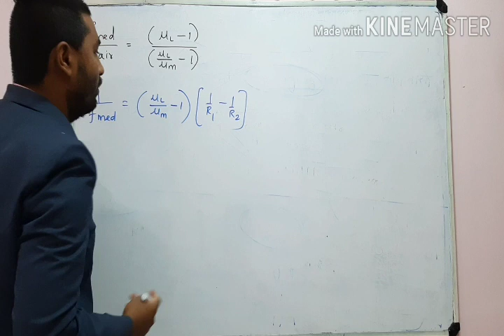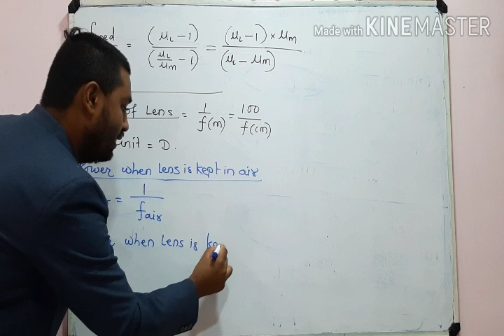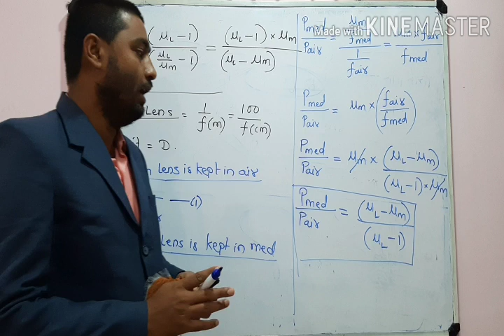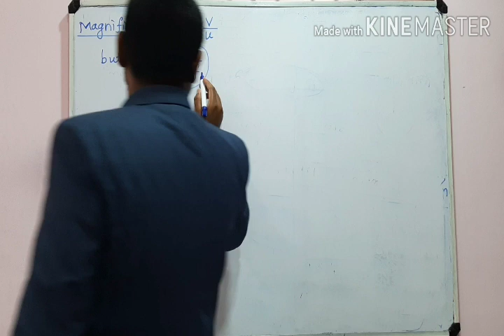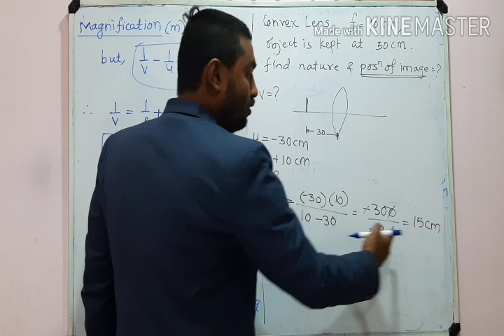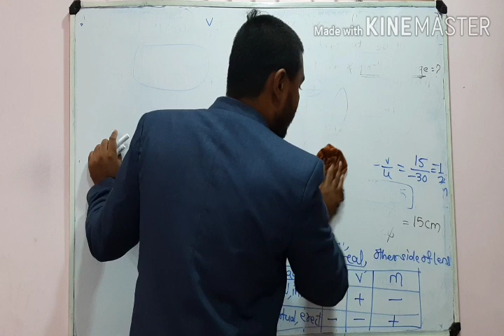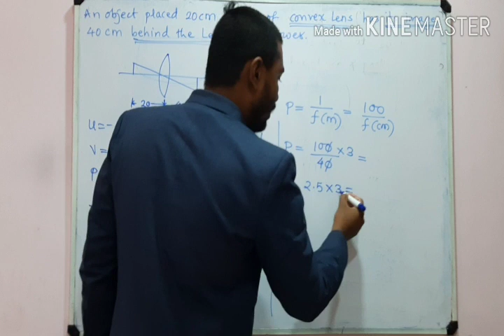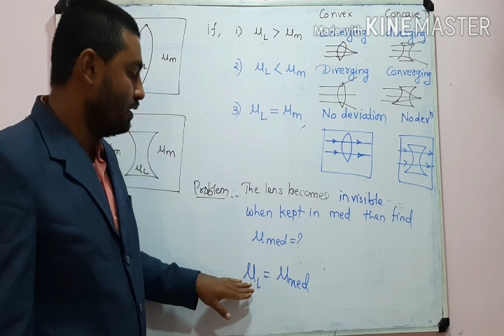Power of lens in medium, Lenses in Contact